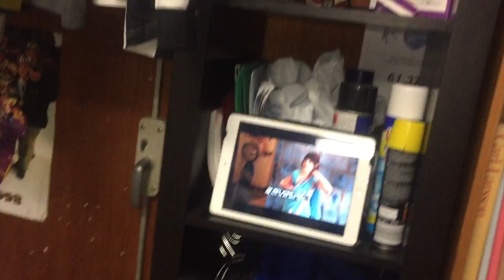VLOGG - Snor mina ex hörlurar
Vad är det som "bankar" i ljudet? Är det någon som vet så kommentera gärna.